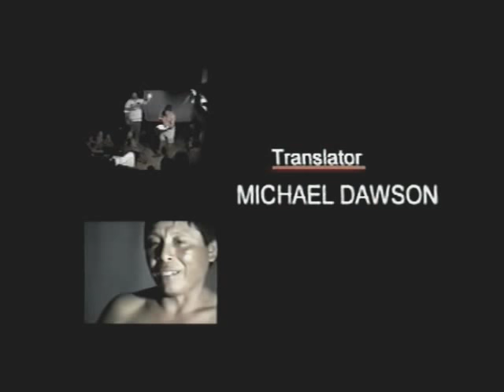Indigenous Shaman Chief Shoefoot On Ancient Traditional Shamanism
Before you receive Shamanic Healing, learn the root source of these powers! MORE ON SHAMANISM
MORE DETAILS Expose Testimony: Aboriginal Shaman Chief Shoefoot was trained to be a Yanamamo Shaman or witch doctor. He invited multiple spirits into his "chest" to equip him to heal and lead his people. You feel the fear and sense the hopelessness that dominated him, until one day he discovered the Holy Spirit, who changed his destiny. Such a blessing to see the power of God compared to the power of the enemy even in our strongholds. This video is from Don Shire. See his ministry at donshire.com and pray about support for the Yanamamo Tribe.

I host a show on Eternal Radio, interviewing ex occultists and others for their conversion stories and on their reach-out work to those in new age, cults and the occult.